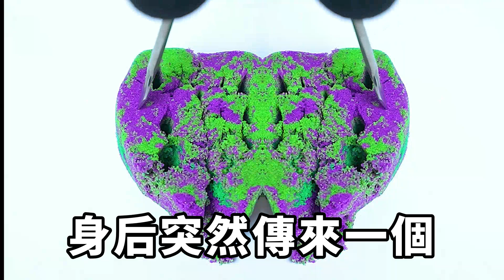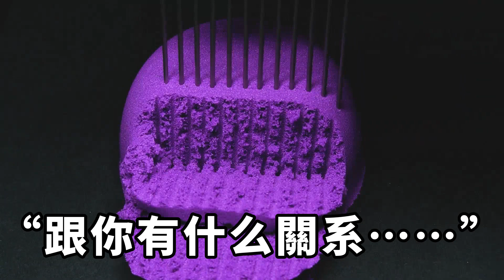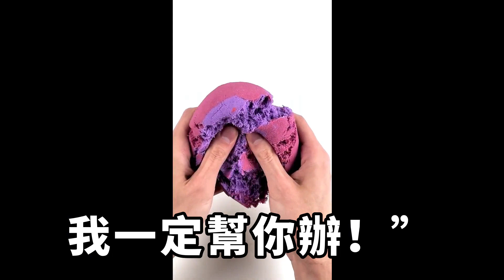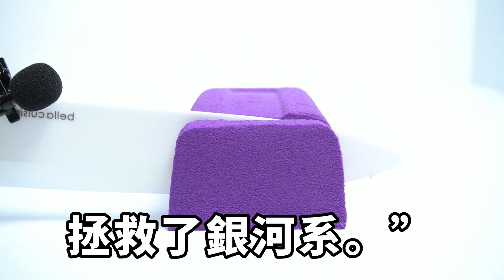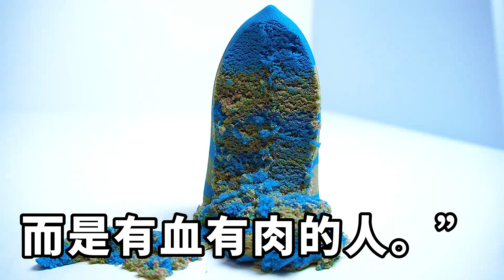賭球賭輸的我遇到女鄰居,她要我做她男朋友她就買球幫我還債,結果她真的把把都中,她的解釋超出我的認知【失語的貓】落日溫情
賭球賭輸的我遇到女鄰居,她要我做她男朋友她就買球幫我還債,結果她真的把把都中,她的解釋超出我的認知【失語的貓】